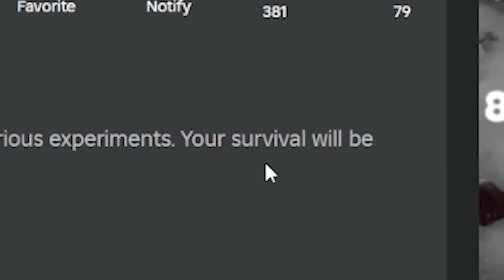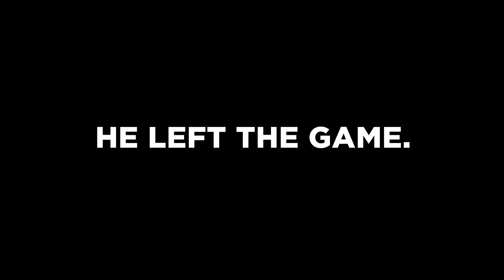ROBLOX DEATH PENALTY IS SO GOOD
ion do nuffin

►Code: sketch